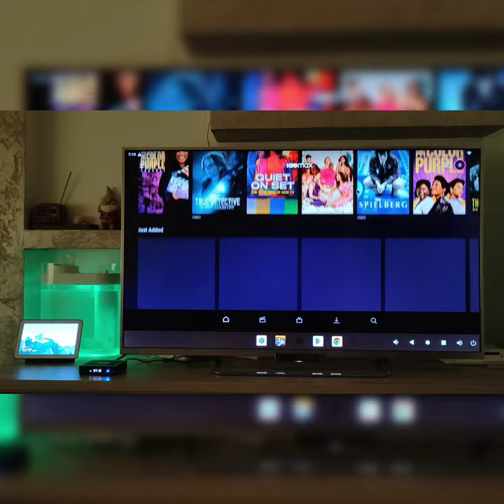HBOmax video streaming app working great on TOX4 RockChip 3528 Android 13 TV Box